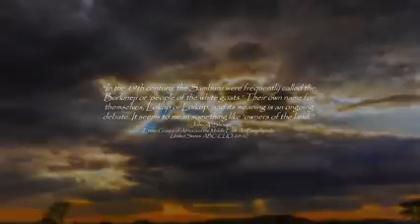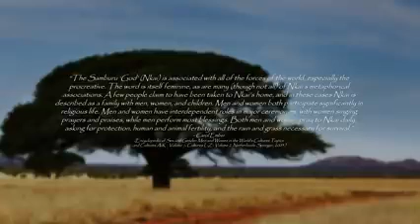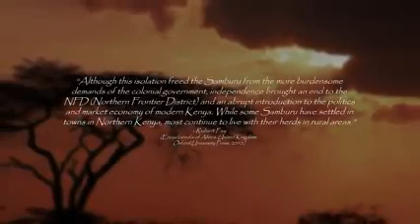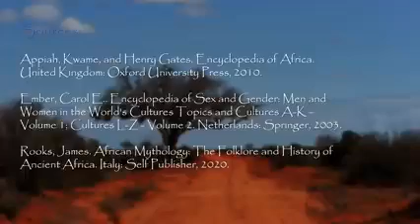History and Culture. The Samburu people.